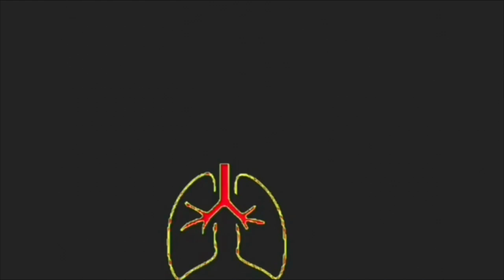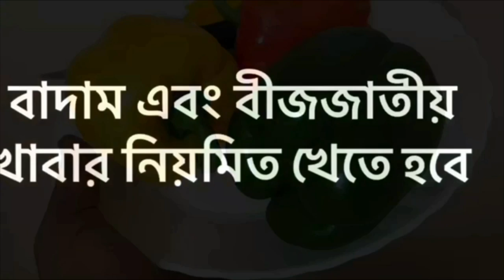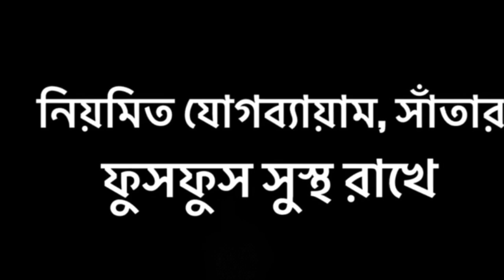ফুসফুস পরিষ্কার করার উপায় | ঘরোয়া উপায় | Home Remedy in bangla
ফুসফুস পরিষ্কার করার ঘরোয়া উপায় | How to Clean your Lungs bangla | Bengal Ayur

About the video: কি খেলে ফুসফুস পরিষ্কার হয়, ফুসফুসের দূষিত পদার্থ পরিষ্কার করার উপায়, How to clean lungs bangla, Bengal ayur সহ বিভিন্ন চ্যানেলে অনেকেই এই ধরনের সার্চ করেন। Bengal ayur এর Natural medicine in bangla এবং Home remedy in bangla সংক্রান্ত এই ভিডিওটি তাঁদেরই জন্য। ধন্যবাদ।